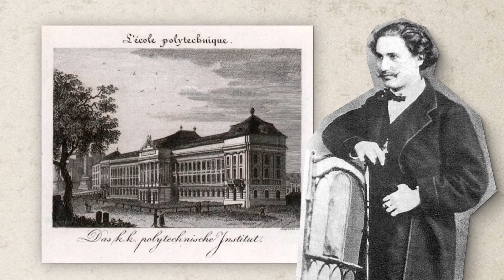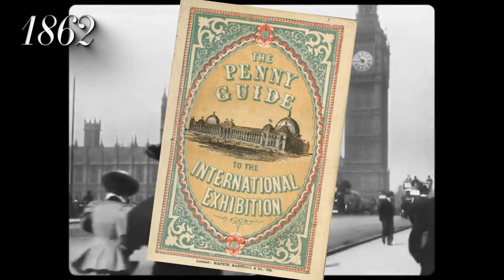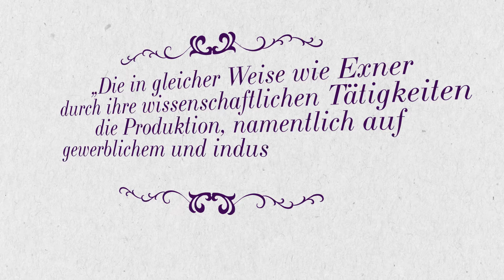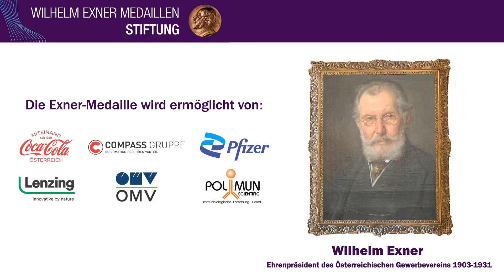100 Jahre Wilhelm Exner Medaille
Sie wird Menschen verliehen, die durch ihre wissenschaftliche Arbeit und Forschung Gewerbe und Industrie vorantreiben. Benannt ist sie nach Wilhelm Exner, der mit seinem fortschrittlichen Unternehmergeist schon vor 150 Jahren unglaublich visionäre Projekte umgesetzt hat.

1840 wird Wilhelm Exner im Stationsgebäude von Untergänserndorf als Sohn des Stationsvorstehers geboren – an der ersten Bahnverbindung der Donaumonarchie, die es damals erst seit zwei Jahren gibt. Die Faszination für Technik ist ihm damit in die Wiege gelegt – und er wird in eine Zeit der technischen und gesellschaftlichen Umbrüche geboren.

Auch die Realschule, die er dann besucht ist eine Innovation dieser Zeit. Exner überspringt ein Jahr, geht ans Polytechnische Institut und wird Lehrer. Sein Gespür für technische Revolutionen hat er schon damals. Bereits 1865 organisiert er die erste Fotoausstellung.

1872 gründet er die Hochschule für Bodenkultur, heute BOKU, wo er Professor, Dekan und dann sogar Rektor wird. 1879 ersinnt er das TGM, heute die größte technische Schule Österreichs. Es folgen der TÜV und die Urania.

1862 fährt Wilhelm Exner zu einer erstmals stattfindenden Veranstaltung, die sein Leben verändern und prägen sollte: die Weltausstellung in London, auf der neue technische Entwicklungen präsentiert werden. Ab dem Zeitpunkt lässt er praktisch keine Weltausstellung mehr aus. Die Faszination muss groß sein, denn 1873 holt er die Weltausstellung nach Wien – und bahnt danach mit den ersten Exponaten dem Technische Museum den Weg.

Exner weiß um die Qualität des Netzwerkens Bescheid. Als großartiger Salonredner, faszinierender Plauderer und blendender Charmeur knüpft er Kontakt zu vielen Großen seiner Zeit, zu seinem Freundeskreis zählen Menschen wie der Architekt Theophil Hansen, der Geldschrank-Industrielle Freiherr von Wertheim oder die Fürstin Metternich-Sandor, die ihn sehr unterstützt.

Kein Wunder, dass er sich in dieser Zeit des Wandels auch politisch engagiert. Als Abgeordneter des Reichsrats und dann Mitglied des Herrenhauses wird er einer der ersten Parlamentarier und setzt sich nicht nur für unternehmerische Innovation sondern auch für den 10-Stunden Tag, Arbeitnehmerrechte und die Gründung der Arbeiterkammer ein. Er gründet Vereine für Bedürftige und tritt der Friedensbewegung bei. Exner ist ein Kämpfer für Allgemeinbildung, Tugendhaftigkeit, Anstand und Toleranz.

Ganz in diesem, seinem Sinn verleiht der Österreichische Gewerbeverein die Exner-Medaille. Die Namen der Preisträgerinnen und Preisträger lesen sich wie das Who-is-Who der Innovation.

Menschen wie der Automobilpionier Ferdinand Porsche oder der Erfinder des elektronischen Papiers Joseph Jacobson wurden genauso ausgezeichnet wie der Quantenphysiker Anton Zeilinger. Nicht wenige haben, wie der Sprechfunkpionier Guglielmo Marconi und die Gentechnik-Forscherin Emmanuelle Charpentier, nicht nur die Exner-Medaille, sondern auch einen Nobelpreis bekommen.

Die Wilhelm Exner-Medaille geht an Menschen, „die in gleicher Weise wie Exner durch ihre wissenschaftlichen Tätigkeiten die Produktion, namentlich auf gewerblichem und industriellem Gebiete, in hervorragender Weise gefördert haben“ – also an Menschen wie Wilhelm Exner, die die Technik, das Gewerbe, die Industrie und damit unsere Gesellschaft weiterentwickeln, indem sie in neuen Kategorien und Bahnen denken.